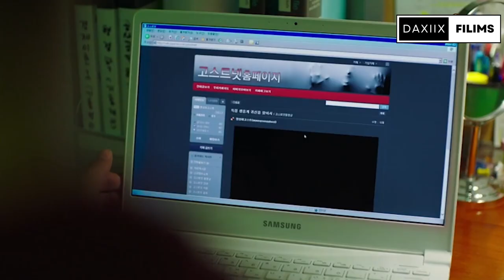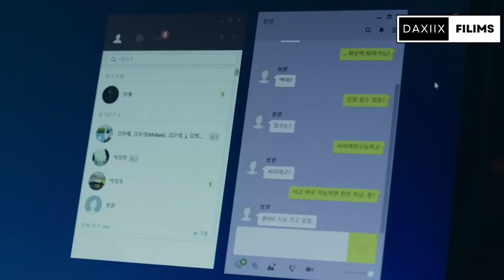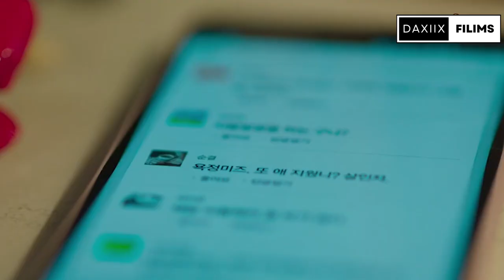Filim|| Wiilkani wuxu arka rooxanta wuxuuna jacayl uqaaday gabadh rooxana, Lkn halkuu ku dambeeyay?😨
NAME MOVEI  : Bring It On, Ghost  |2016 |‧ Rom-com ‧| 1 season

                              Mahadsanid

filim afsomali,
hindi

asad Hagio ,
Asad Hagio,
challenge Asad Hagio,
Qulasada Filimada,
qulaso  Cusub ,
Qulaso Filim ,
Filim Kooban ,
Osmaan xidig